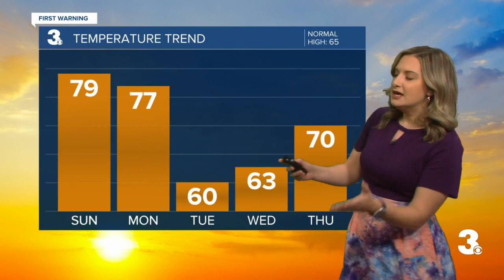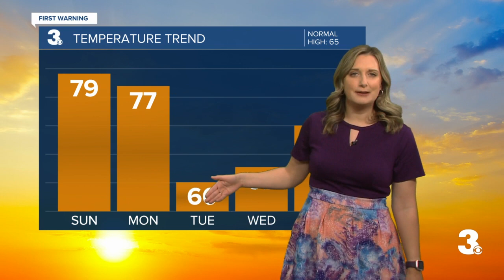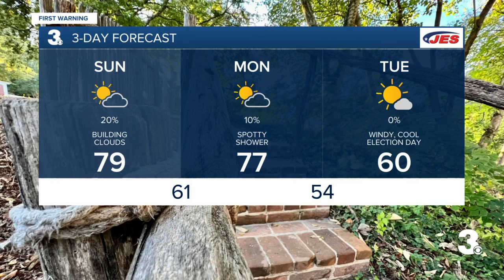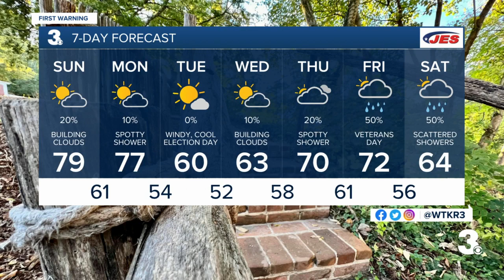Sunday Weather Forecast